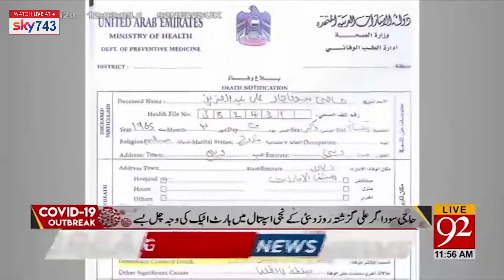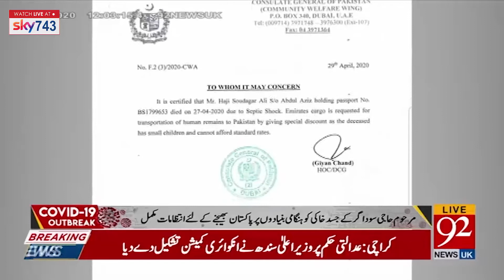Renowned businessman Haji Sodagar Ali passes away in Dubai | 30 April 2020 | 92News Canada